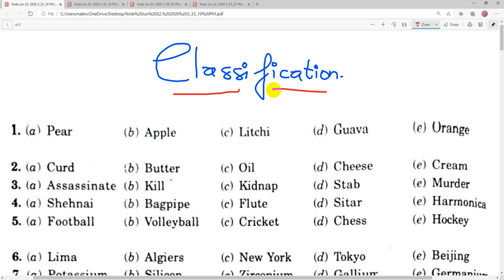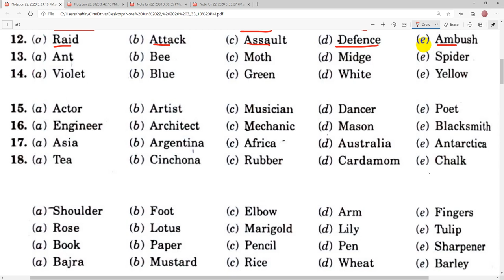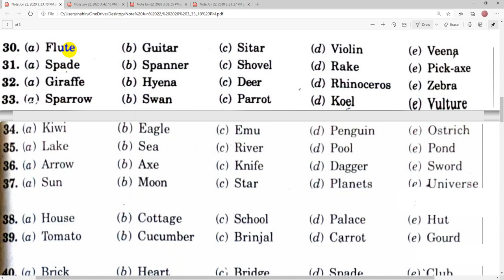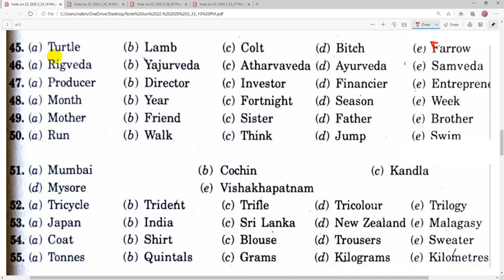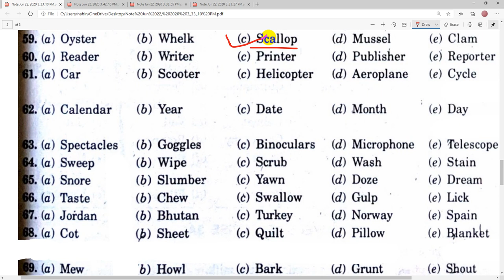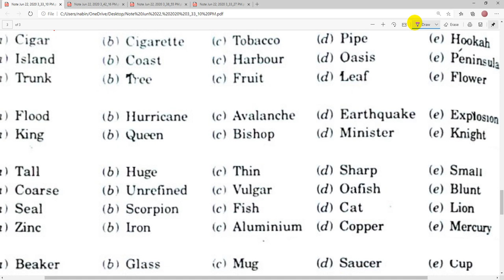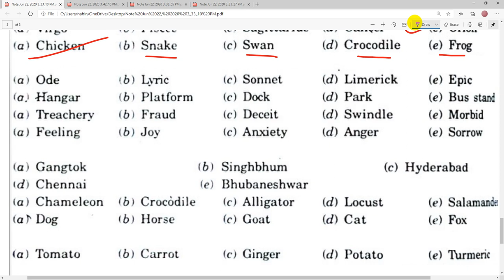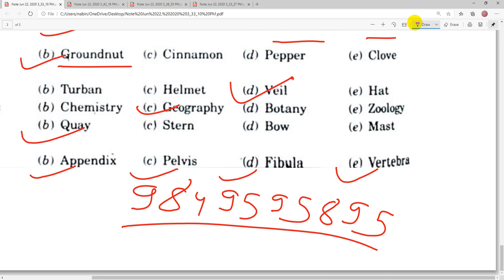Classification Part 1| लोकसेवा तयारी कक्षा | loksewa Aayog tayariNepal | LoksewaIQ verbal reasoning